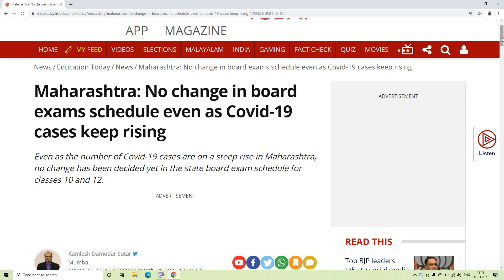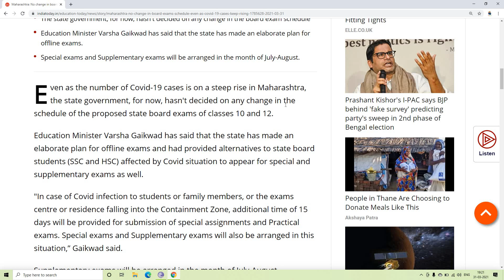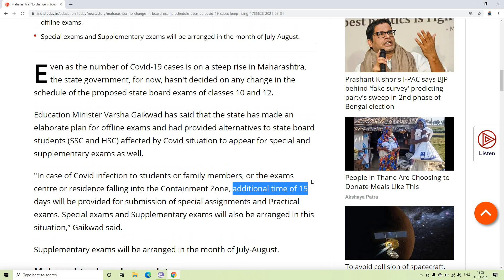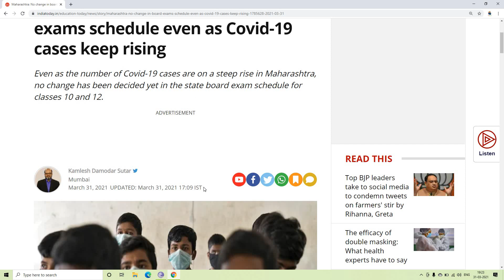Maharashtra Board Exam Extended till August 2021 and MHT CET 2021 Likely to be in September?